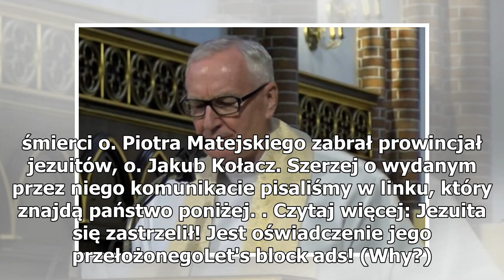Ksiądz poinformował o śmierci duchownego. Drugi kapłan się oburzył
Ksiądz Tadeusz Isakowicz-Zaleski opublikował na swoim twitterowym profilu informację o tragicznej śmierci jezuity, Piotra Matejskiego SJ. 51-latek popełnił samobójstwo w Nowym Sączu. Wpis Isakowicza-Zaleskiego skomentował inny jezuita, o. Grzegorz Kramer. Do tragedii doszło 24 czerwca. Wówczas w med...